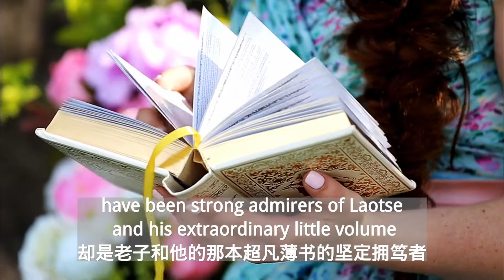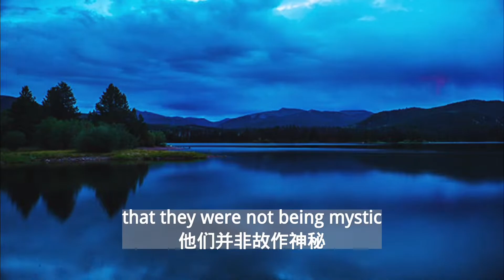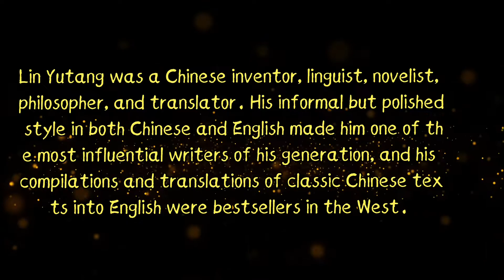Lin Yu-tang on Laotzu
Lin Yutang was a Chinese inventor, linguist, novelist, philosopher, and translator. His informal but polished style in both Chinese and English made him one of the most influential writers of his generation, and his compilations and translations of classic Chinese texts into English were bestsellers in the West. Wikipedia